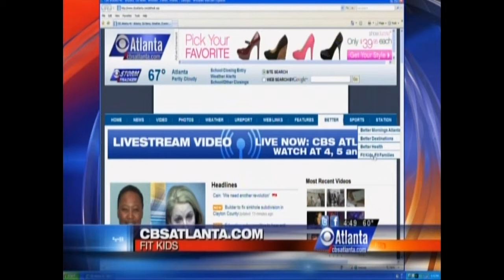Fit Kids - Fit Families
Lt. Governor Casey Cagle talking to FOX 5 about Fit Kids Fit Families program in Georgia